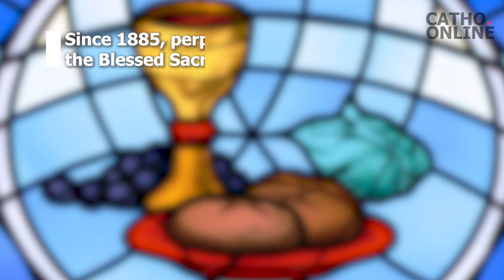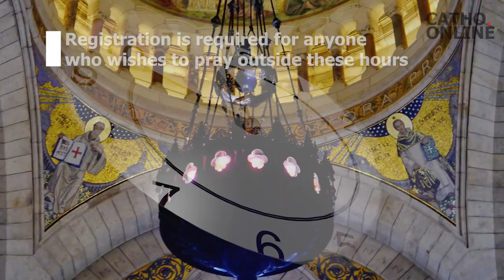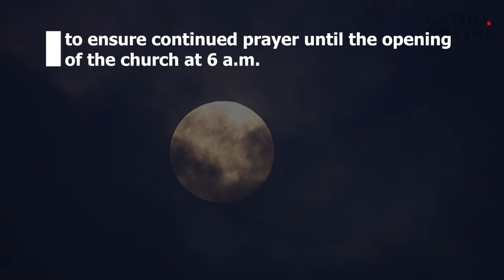SACRE-COEUR : A BASILICA WITH A BIG HEART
Since the beginning of its construction, the Sacré-Cœur basilica in Paris has been a gem in every aspect for tourists and pilgrims alike. Perpetual adoration of the Blessed Sacrament may not be its most famous feature, but it has been going for more than 135 years.

By fr:Clément Maurice, photographe, scan by Havang(nl) - PARIS, Paris en plein Air, 1897, série:Le Beau Pays de France, Bibliothèque universelle en couleurs (BUC), 1897, Public Domain,